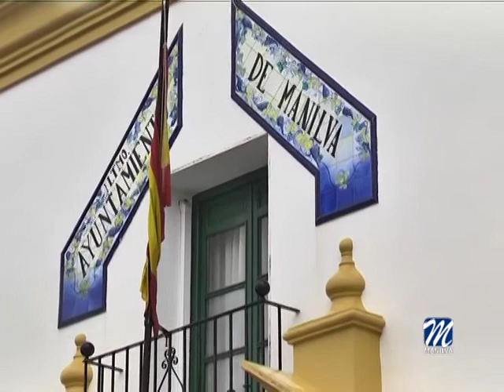EL PARQUE CANINO DE NUESTRA LOCALIDAD TENDRÁ UN PLAZO DE EJECUCIÓN DE DOS MESES.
El alcalde de Manilva, Mario Jiménez,  la edil de Parques y Jardines, Paqui López, el Secretario, el Interventor, la Tesorera y una técnica municipal procedieron a la apertura de los sobres correspondientes a la licitación del “Parque Canino” que con 61.651,54 € sin IVA de presupuesto, tendrá un plazo de ejecución de 2 meses.

Una vez evaluadas las ofertas por parte de los técnicos municipales y ajustadas a los pliegos, se formalizó el acuerdo con la empresa local Manilva Multiservice.

El Parque Canino se ha dividido en varias zonas para una mayor comodidad de los usuarios. Contará con áreas diferenciadas por usos, pero no delimitadas físicamente. La zona principal es la de Fortalecimiento Muscular de los perros y la zona de esparcimiento.

La instalación tendrá un vallado perimetral de dos metros de altura, mobiliario urbano, bancos y comedor de madera con zona de sombra, aparcamiento de bicicletas y señalización.

Según comentó el primer edil manilveño, este parque ha sido muy demandado por la ciudadanía y pronto será una realidad. Se trata de una zona idónea para que los dueños puedan acudir con sus mascotas.